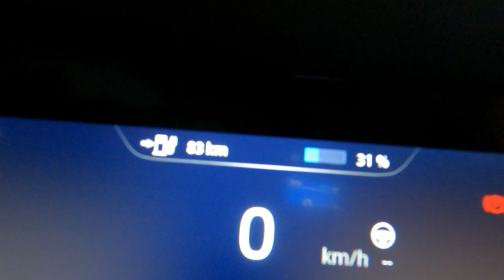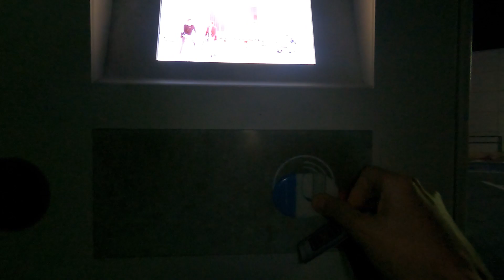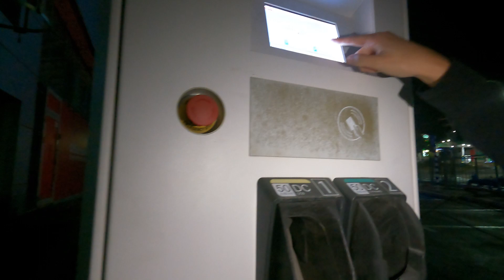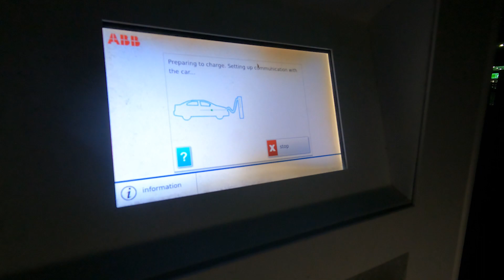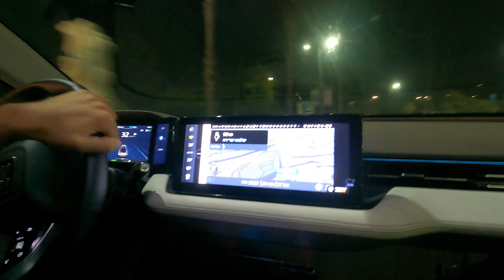טיול בצפון ברכב חשמלי | נדידת ציפורים | כנרת | בקעה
לפני שבוע קיבלנו לסופש לחוות את הרכב החשמלי של Aiways AIWAYS ולקחנו אותו לסיבוב בצפון ובבקעה, היה לנו ממש כיף איתו והופתענו לטובה גם מזה שהוא נוסע בשטח.
אני מאוד מברך לעבור לאנרגיה ירוקה. רק קחו בחשבון שאין עמדות הטענה עדיין בכל הארץ וצריך לתכנן את הנסיעה שלכם, במיוחד אנשים כמונו שאוהבים לטייל בכל הארץ

נחשולים
אמירים
הר מירון
חורפיש
כנרת
עין איוב
הר סרטבה